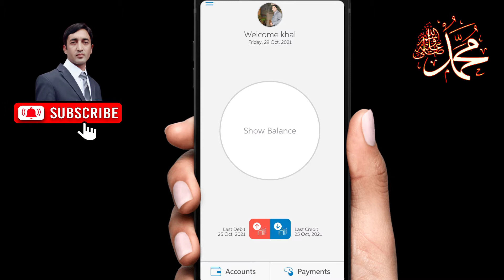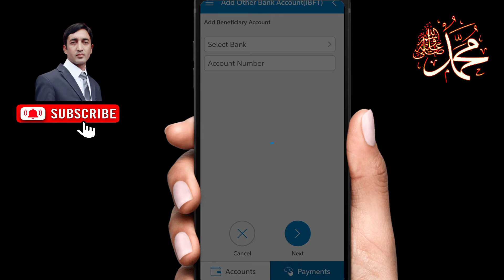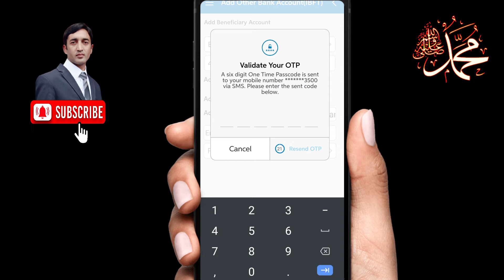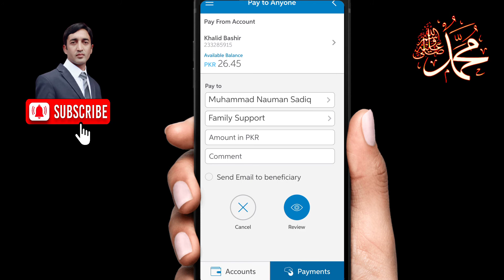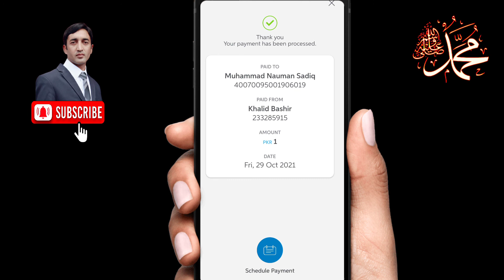How to transfer funds using UBL mobile App | Interbank money transfer with UBL Digital App 2021-2022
1. How to register for Bank AL Habib Mobile app

2. How to transfer funds using Bank AL Habib Mobile application

3. How to make easyload using Bank AL Habib Mobile application

4. HBL mobile application Registration Process